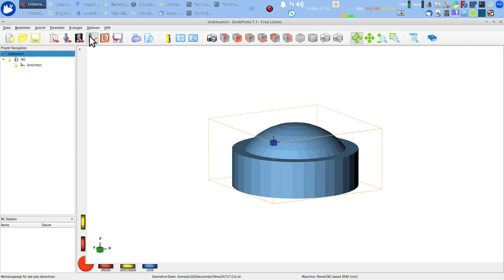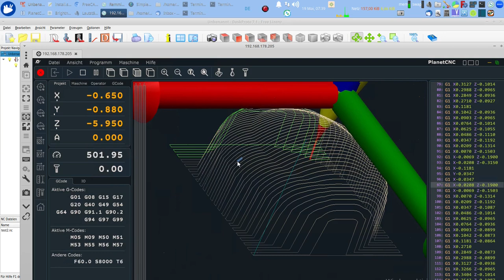freecad cnc 3 bis 5 achsen holz deskproto planetcnc test